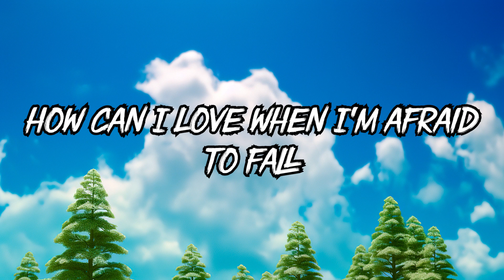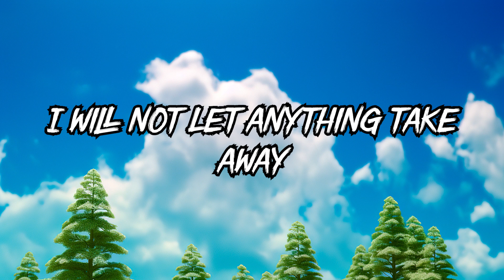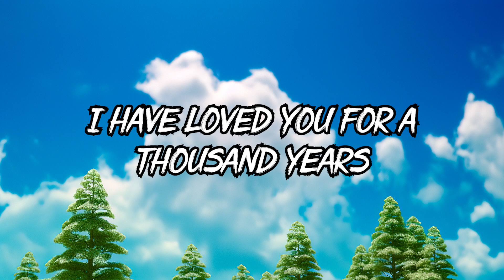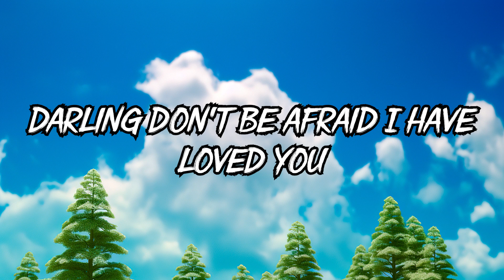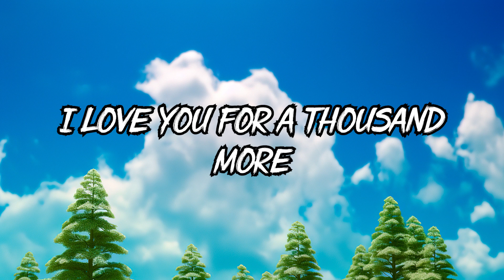Christina Perri A Thousand Years